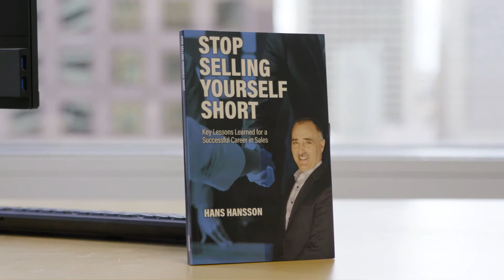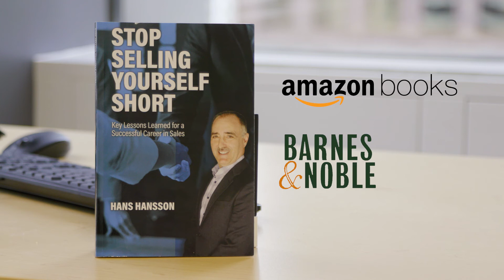Stop Selling Yourself Short Summary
Written by Hans Hansson, sales expert with over 40 years in the industry, wants you to "stop selling yourself short" and read his guidelines to a successful career in sales.